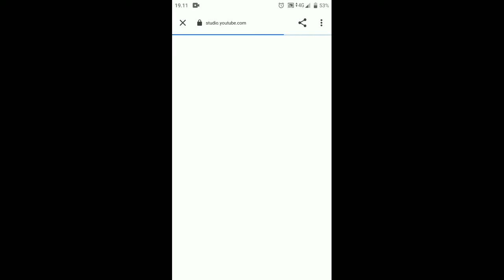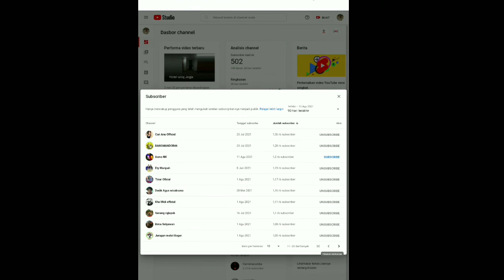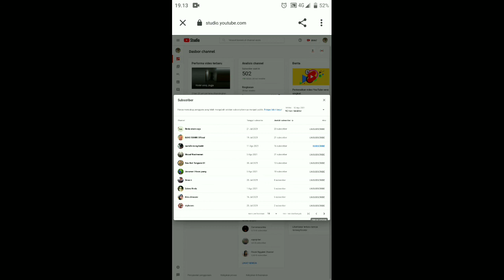Cara melihat teman kita yang sudah subscribe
Dengan cara ini mudah mudahan teman teman pada paham